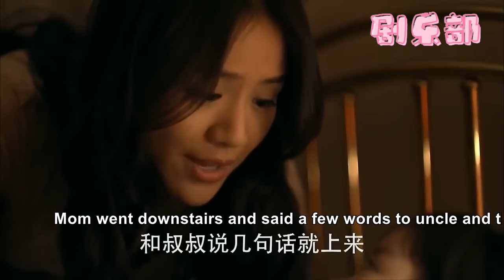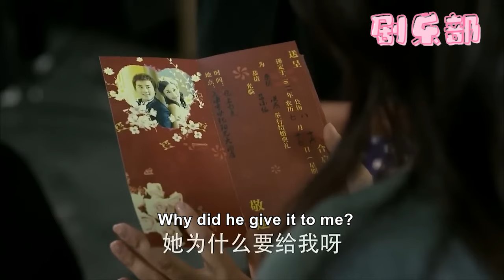【微電影】小三嘲諷灰姑娘窮，卻不知她是霸總的女朋友，看到霸總摟着她嫉妒瘋了！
✨【劇情簡介】
該劇講述了留學歸來的林美雅與歐陽在飛機上偶然相識，由此展開了一段奇妙姻緣的故事
✨該視頻來源於電視劇 2WHQ25